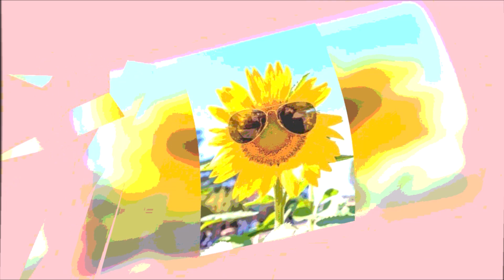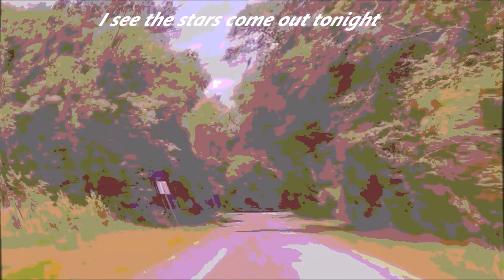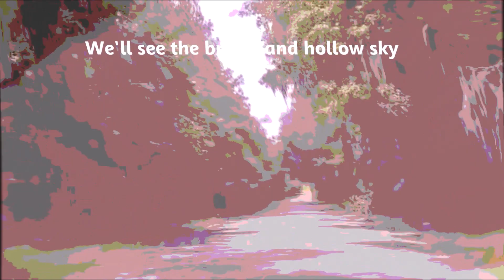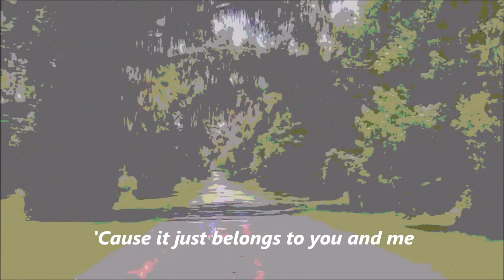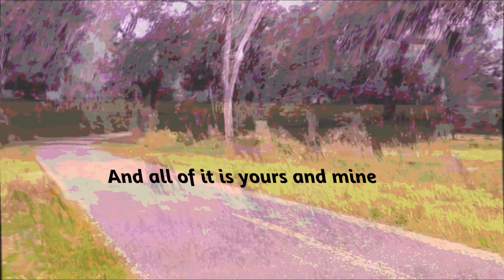The Passenger Drives Through A Beautiful Day & Good Night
After-Thoughts of a Dementia Care Partner...

It occurred to me as I was making this video that even when we're driving the car, we're still passengers within it. Think about that a minute. The trip I take is often influenced by factors outside my own vehicle, even if I'm optimally operating all my own controls within it.
So maybe I could leap to this question and ask what's driving all of it. Yes, I'm breathing, but what's breathing me? Maybe I just need to become the breath and flow with its energy. It seems much simpler to me. That said, simple doesn't always make it easy. Why?
Because I forget. I forget more than I can recall. Maybe that's why I like being an archiver of my days and nights...so I can remember. Even then, it seems the memory of it changes, so what is time? We made it up. If we can make up time, what else are we capable of creating? The answers are infinite. They're more than we can sometimes hold, so we let go and flow...then it returns to us. We become it. What are you becoming? There's so many possibilities...all of this was made for you and me to see whatever it is we choose to be!
In the creating of this video, I became enchanted with the possibilities of mixing and editing audios in layers that make the music sound rich and full and quite pleasing on a subconscious level. The second song was written by Iggy Pop, who is considered the Godfather of Punk. He's in his 70s now, and still jamming. I put the lyrics onscreen for this part of the video.
The first song I did not and I did this on purpose. The meaning behind the meaning is that when I'm busy being the objective observer I've distanced myself from the full immersion of the experience...funny how that happens! The first song I just wanted to feel because I often think too much as it is and when I'm focused on that, I miss all the other good stuff found in the layers of being immersed in living! That said, I've provided the lyrics here. Read between the lines...hear in the silence between the notes.

The heart is a bloom, shoots up through the stoney ground
There's no room, no space to rent in this town
You're out of luck, and the reason that you had to care
The traffic is stuck, and you're not moving anywhere
You thought you'd found a friend to take you out of this place
Someone you could lend a hand in return for grace

Sky falls, you feel like
It's a beautiful day
Don't let it get away

You're on the road, but you've got no destination
You're in the mud, in the maze of her imagination
You love this town even if that doesn't ring true
You've been all over, and it's been all over you

Ooh-hoo-hoo

Touch me
Take me to that other place
Teach me
I know I'm not a hopeless case

See the world in green and blue
See China right in front of you
See the canyons broken by cloud
See the tuna fleets clearing the sea out
See the Bedouin fires at night
See the oil fields at first light
And see the bird with a leaf in her mouth
After the flood all the colors came out

Beautiful day

What you don't have you don't need it now
What you don't know you can feel it somehow